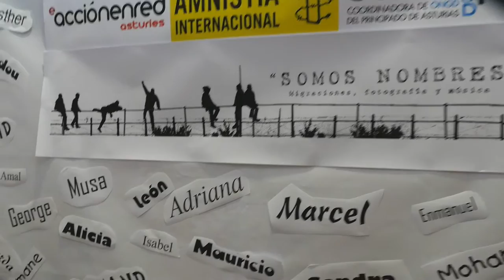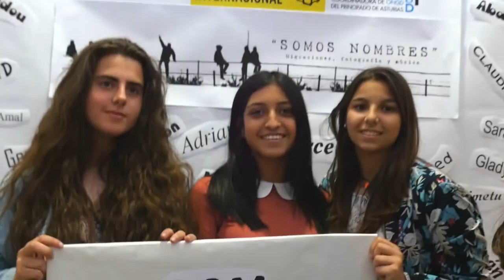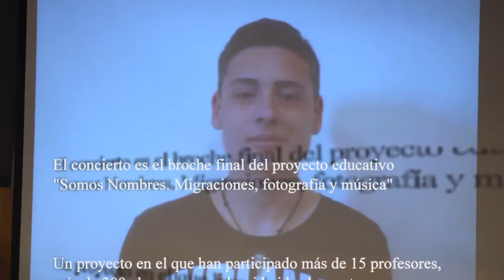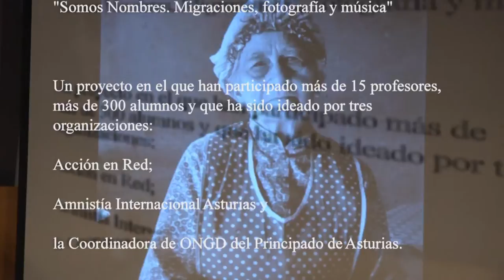Concierto "Los derechos humanos dan la nota. Refugees welcome" junio 2016 resumen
Concierto "Los derechos humanos dan la nota. Refugees, welcome". 16 de junio de 2016. Cangas de Onís. Asturias. España
Este es un resumen del concierto que sirvió como colofón  del proyecto educativo  "Somos Nombres. Migraciones, fotografía y música". Un trabajo en el que han participado más de 15 profesores, más de 300 alumnos y que ha sido ideado por tres organizaciones: Acción en Red; Amnistía Internacional Asturias y la Coordinadora de ONGD del Principado de Asturias.
Los jóvenes han podido conocer los trabajos de más de cincuenta fotógrafos documentales y temas musicales relacionados con las migraciones. Se ha creado un espacio en internet en el que se recoge todo el proyecto:
Muchas gracias: A los alumnos y alumnas del I.E.S. "Rey Pelayo"; a los profesores que han participado en el proyecto; a los grupos   Mala Reputación, Siete de un Golpe, Banjo Prisoners, Mustélidos y Los Golfos;  al CPR de Gijón Oriente; al Ayuntamiento de Cangas de Onís y a la Agencia Asturiana de Cooperación al Desarrollo.